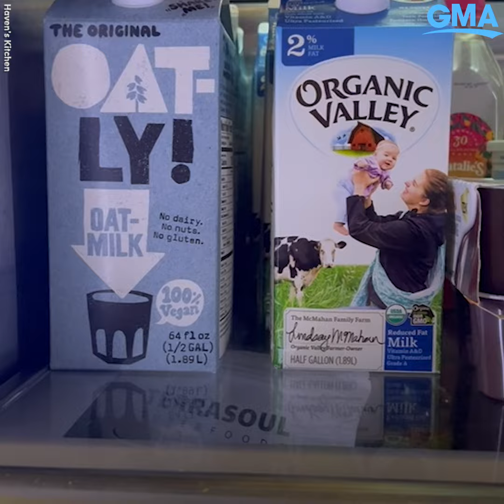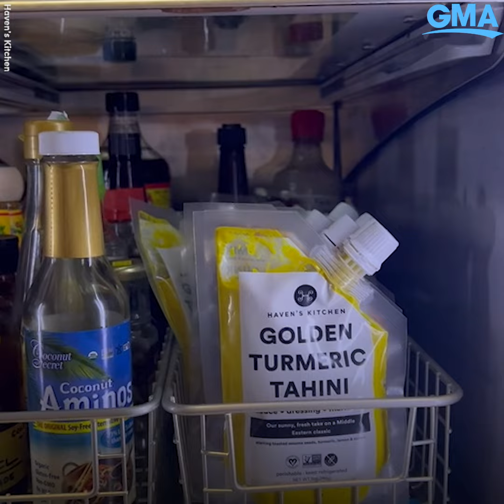Tips to keep your pantry and fridge organized l GMA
Alison Cayne, founder and CEO of Haven's Kitchen is here to help us get our ducks, er, spices, in a row.